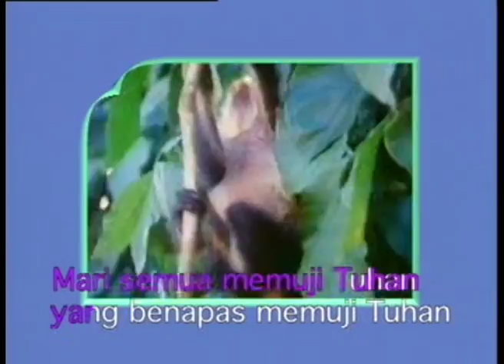Lagu Sekolah Minggu; Mari Memuji Tuhan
LAGU dan ANAK. Melalui lagu anak2 bukan hanya belajar irama tetapi melalui kata2 lirik lagu tersebut, anak2 juga belajar nilai2 yang diajarkan (tentunya jika lagunya edukatif). Melalui lagu anak2 distimulasi rasa senang, karakter sukacita dan bahagia. Jika dinyanyikannya bersama2, maka menjadi media bergaul yang menyenangkan.